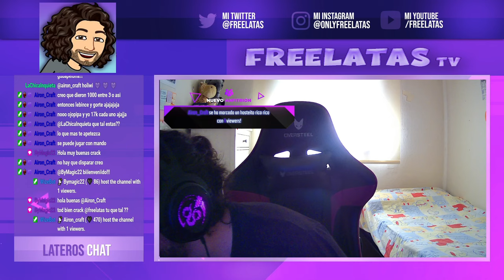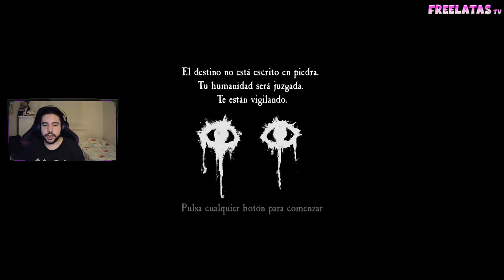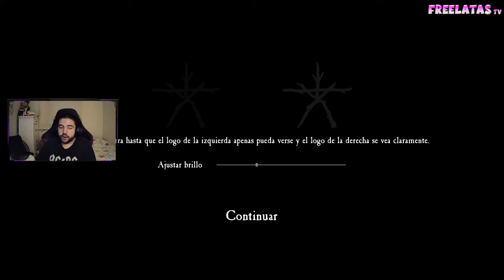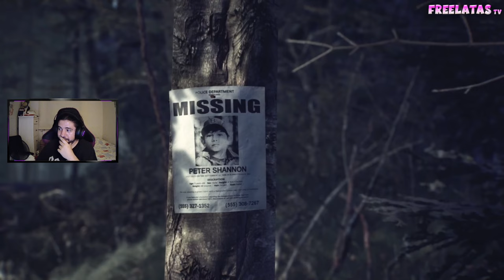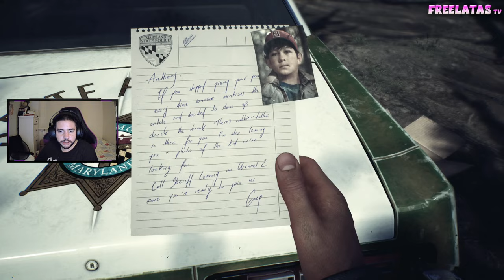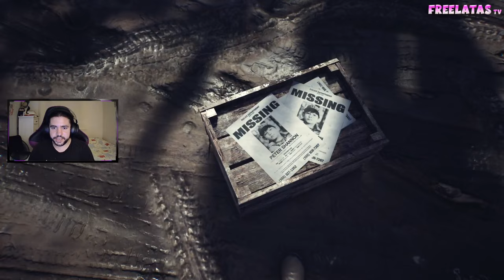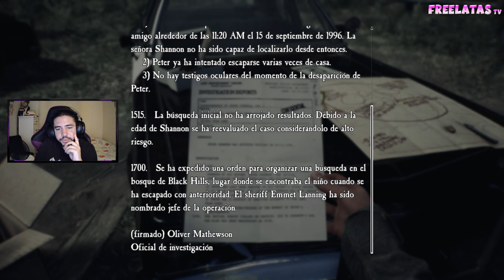STREAM DESDE EL COBERTIZO